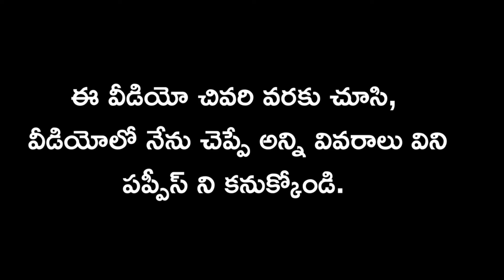top quality Pomeranian puppies for sale in telugu/9963610138 /aj pets